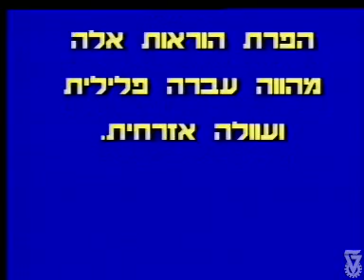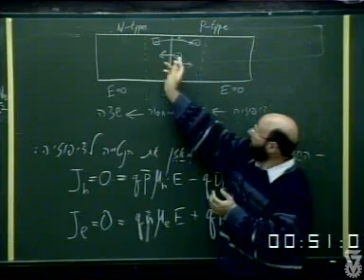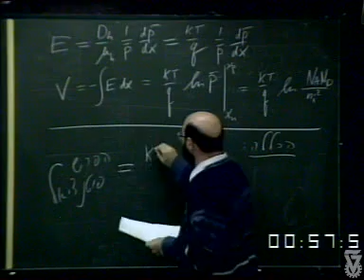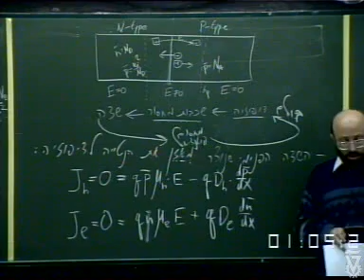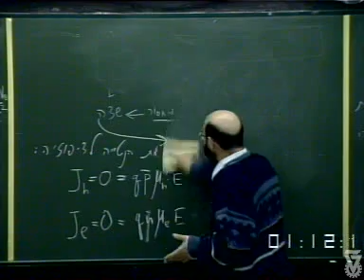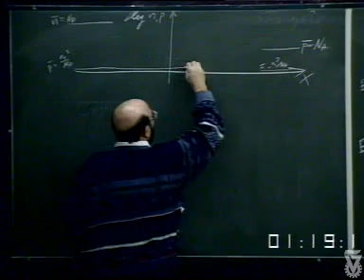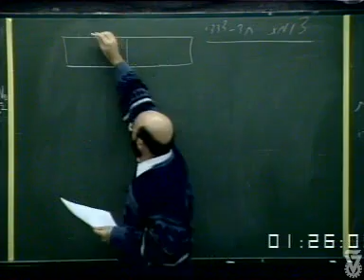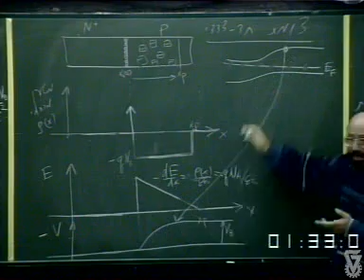יסודות התקני מוליכים למחצה - הרצאה מספר 14: צומת PN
יסודות התקני מוליכים למחצה - פרופ'/ח אבינועם קולודני -  Basics of Semiconductor Devices
קורס 044127 - הרצאה מספר 14
פקולטה: הנדסת חשמל